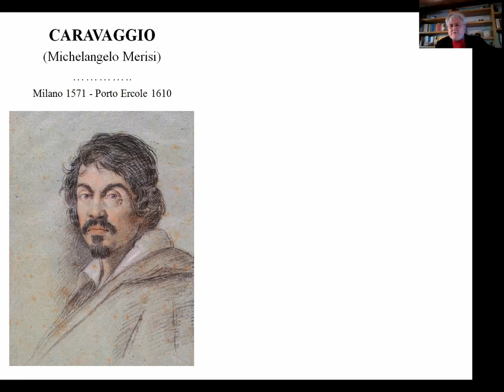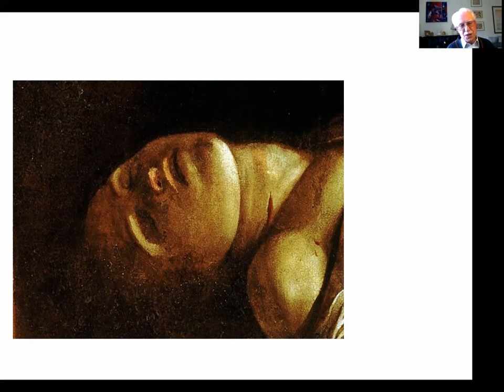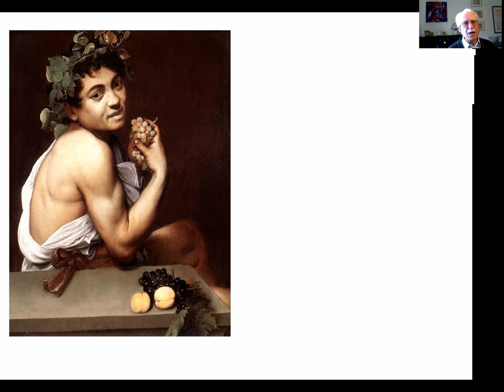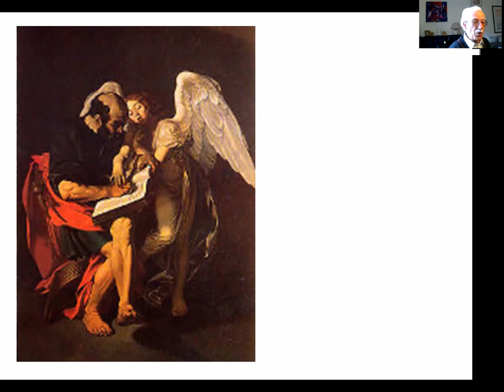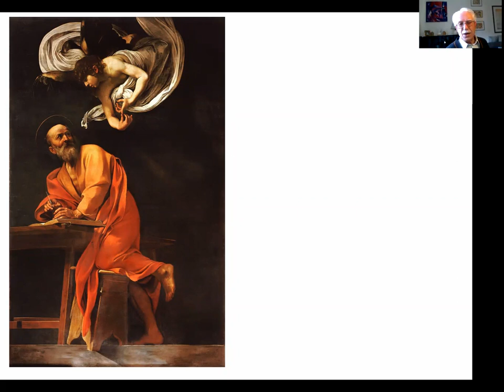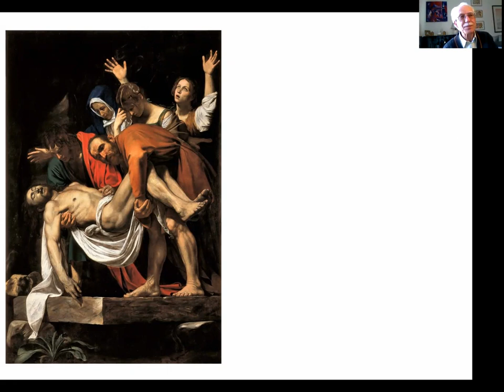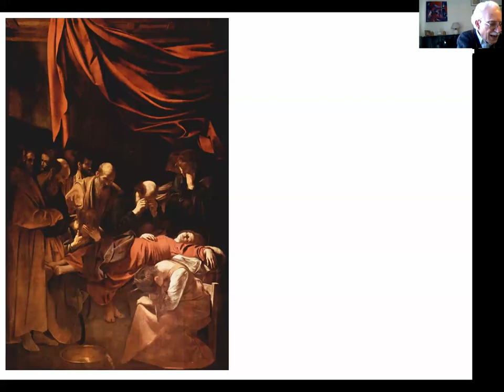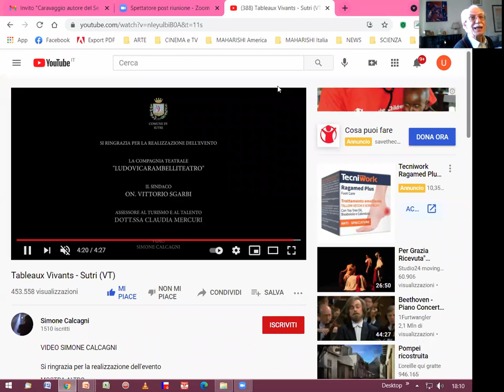Caravaggio autore del Seppellimento di Santa Lucia (...) - Prof. Umberto Sancarlo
Associazione Culturale "Antonio Rosmini" - Trento - Venerdì 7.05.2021

Caravaggio autore del Seppellimento di Santa Lucia
Vita e opere del Grande Artista del Seicento

Relatore: Prof. Umberto Sancarlo
Già Professore di Storia dell’Arte nelle Scuole superiori